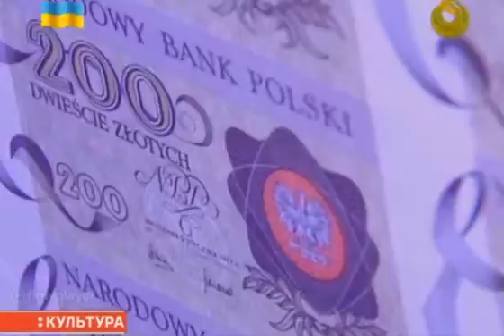Гроші для західної Європи по секретному плану після її захвату СРСР та її сателітами у роки холодної